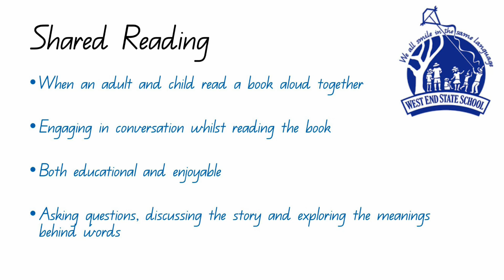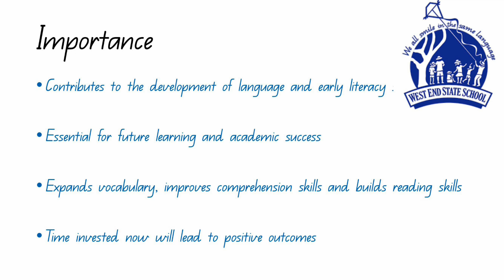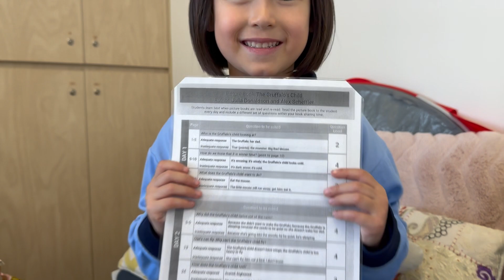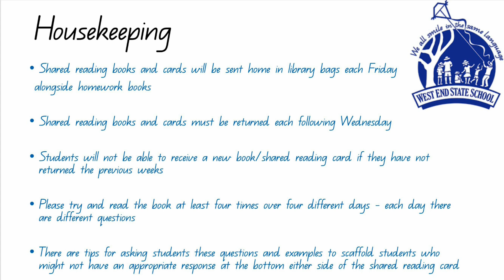Shared Reading Video